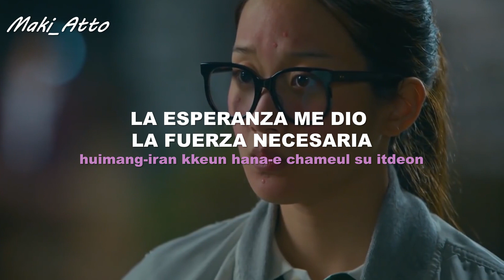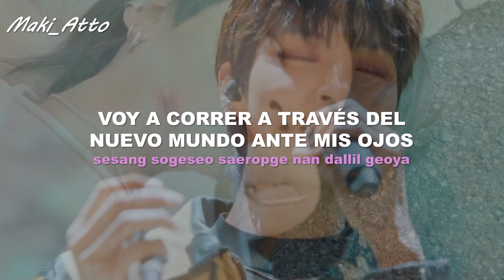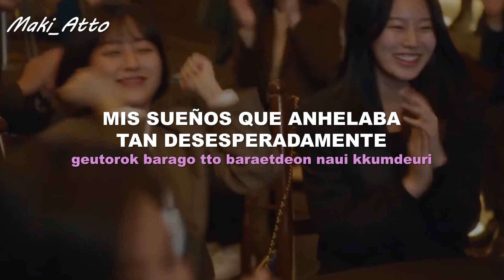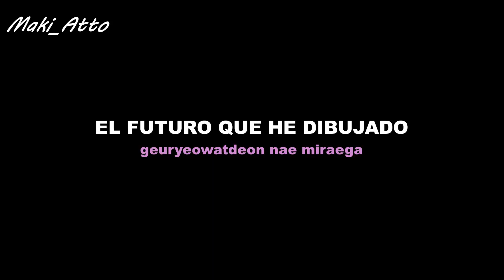[MV] (Han Seo Jun) Hwang In Youp - It Starts Today (True Beauty) OST (Lyrics // Sub Español)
Significado:

La canción 'It Starts Today (오늘부터 시작인걸)' interpretada por Hwang In Yeop, es un himno de superación y esperanza que narra la transición de la oscuridad a la luz, simbolizando un nuevo comienzo lleno de posibilidades y la realización de sueños.

La letra describe un viaje personal de lucha y resistencia, donde el protagonista ha pasado 'largos tiempos en la oscuridad' hasta encontrar la luz, una metáfora de la esperanza y la inspiración que finalmente se encuentra tras un periodo de dificultades.El tema central de la canción es la resiliencia y la capacidad de seguir adelante a pesar de los desafíos. Las 'numerosas lágrimas' que se podían soportar gracias a un hilo de esperanza y el compromiso con un sueño vago que impulsa al corazón a seguir adelante, reflejan la determinación y el coraje para superar los momentos difíciles.

La canción celebra la llegada de un nuevo comienzo, 'como si hubiera renacido', y la emoción de ver los sueños largamente anhelados comenzando a materializarse 'poco a poco al alcance de la mano'.La música de Hwang In Yeop, conocido por su trabajo como actor en dramas coreanos, a menudo refleja temas emocionales y narrativas de crecimiento personal. 'It Starts Today' no es una excepción, ofreciendo un mensaje de optimismo y fortaleza interior. La canción puede resonar con aquellos que han enfrentado adversidades y buscan un nuevo comienzo, recordándoles que cada día ofrece una nueva oportunidad para avanzar hacia sus metas y sueños.

Lyrics:

Gilgo gin siganeul eodum sogeseo
Hemaedaga bicheul mannan deut

Himdeureotdeon naldeul modeun geotdeuri
Nuncheoreom noganaeryeo
Huimangiran kkeun hanae chameul su itdeon sumaneun nunmul
Mangnyeonhaetdeon kkum hanae naui simjangeul da bachyeo ttwieodeureotji

Oneulbuteo sijagingeol
Dasi taeeonan deut nae nunape pyeolchyeojin
Sesang sogеseo saeropge nan dallil gеoya
Geuryeowatdeon nae miraega hanassik hanassik irwojigo isseo
Geutorok barago tto baraetdeon naui kkumdeuri
Sonkkeute jeomjeom daeuryeogo haneun geol

Jitge namaitdeon nae sangcheodeuri
Hayake jiwojigo
Sudo eopsi banbokaetdeon apeumdeul soge mudyeojin gaseum
Itgo itdeon nae eolgurui useum jin pyojeong ijeya doraona bwa

Oneulbuteo sijagingeol
Sesang sogeseo saeropge nan dallil geoya

Doedorikyeo bomyeon jinan modeun apeumi
Nae maeumsok gadeuki
Ssayeowa utgo inneun nal mandeureo jwonna bwa

Hwang In Youp It Starts Today traducida al español
Hwang In Youp It Starts Today subtitulada
Hwang In Youp It Starts Today karaoke
Hwang In Youp It Starts Today belleza verdadera
Hwang In Youp It Starts Today true beauty
True Beauty
True Beauty edit
True Beauty song
True Beauty songs
True Beauty Han Seo Jun
True Beauty official
True Beauty kdrama
True Beauty dorama
 It Starts Today Han Seo Jun
 It Starts Today Han Seo Jun concert
 It Starts Today Han Seo Jun edit
 It Starts Today Han Seo Jun lyrics
 It Starts Today Han Seo Jun letra
 It Starts Today Han Seo Jun subtitulada
 It Starts Today Han Seo Jun subtitulada al español
 It Starts Today Han Seo Jun traducida
 It Starts Today Han Seo Jun letra en español
 It Starts Today Han Seo Jun letra romantizada
Belleza Verdadera
Belleza Verdadera edit
Belleza Verdadera Han Seo Jun
Belleza Verdadera lyrics
Belleza Verdadera subs
Belleza Verdadera traducida
Belleza Verdadera canciones
Belleza Verdadera karaoke
Hwang In Yeop
Hwang In Yeop It Starts Today
Hwang In Yeop It Starts Today OST
Hwang In Yeop It Starts Today VIDEO OFICIAL
Hwang In Yeop It Starts Today OFFICIAL VIDEO
Hwang In Yeop It Starts Today LYRICS
Hwang In Yeop It Starts Today subs